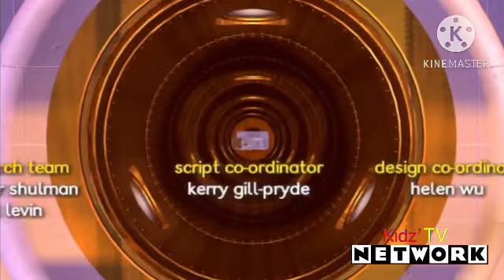Tiny Planets | Episode 9 | The Kidz’ TV Network